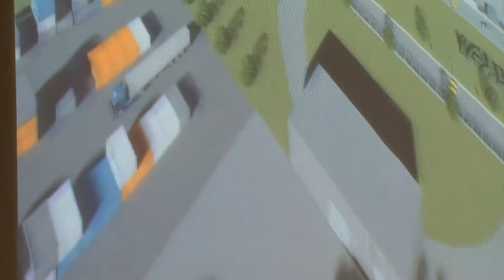PEROTTI: “ACOMPAÑAR A LAS PYMES ES CONSOLIDAR EL TRABAJO Y EL ARRAIGO EN EL INTERIOR DEL PAÍS”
El gobernador de la provincia encabezó este jueves la entrega de $60 millones a la Cámara de Comercio Exterior de Rafaela, con el objetivo de potenciar la vinculación comercial internacional de las pequeñas y medianas empresas de la región.